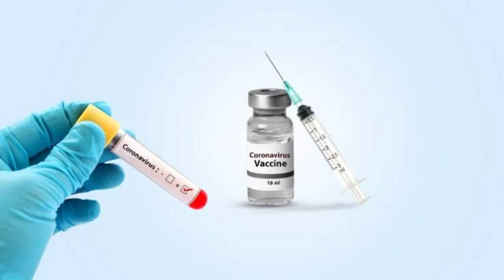कोरोना के वैक्सीन की खोज को लग सकता है झटका || सामने आया बड़ा खुलासा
Coronavirus ka khatara badhata hi ja raha hai, Corona ke vaccine ki khoj ko lag sakta hai jhatkka, Scientists ne kiya khulasha.